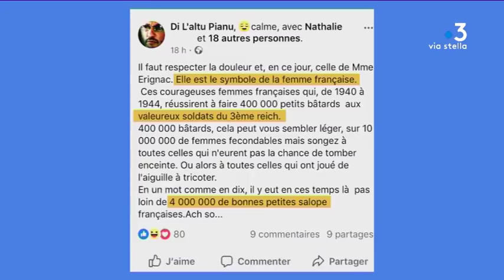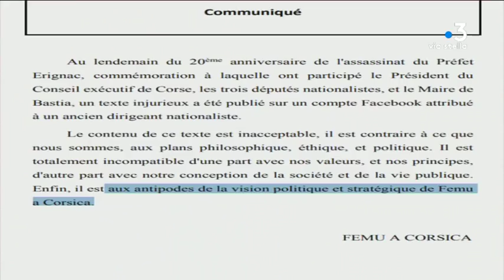Une publication Facebook injurieuse envers Mme Erignac indigne les internautes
Publié le jour de la cérémonie en hommage à Claude Erignac, une publication Facebook compare la veuve du préfet à une « salope » qui aurait collaboré pendant la Seconde Guerre mondiale. Le message a fait réagir une partie de la classe politique corse.